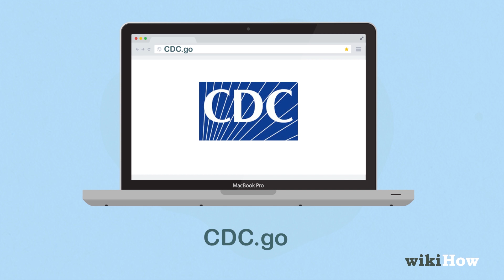Comment Identifier Le Coronavirus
Cette courte vidéo vous donne quelques conseils pour apprendre à identifier le coronavirus!